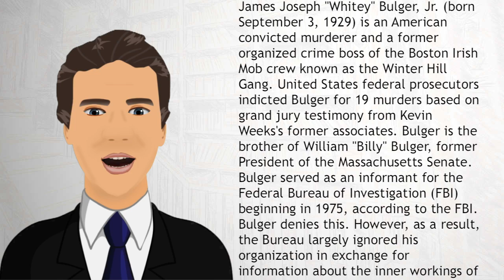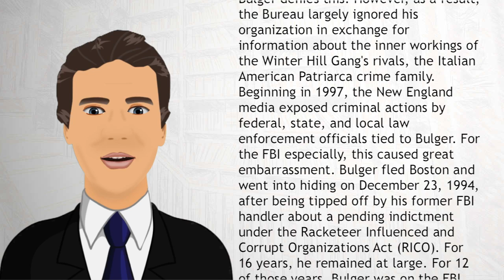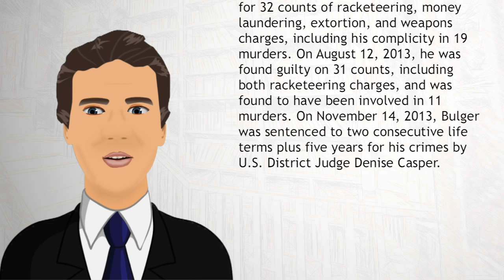Whitey Bulger - Wiki Videos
James Joseph "Whitey" Bulger, Jr. (born September 3, 1929) is an American convicted murderer and a former organized crime boss of the Boston Irish Mob crew known as the Winter Hill Gang. United States federal prosecutors indicted Bulger for 19 murders based on grand jury testimony from Kevin Weeks's former associates.